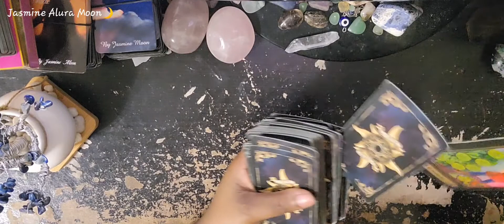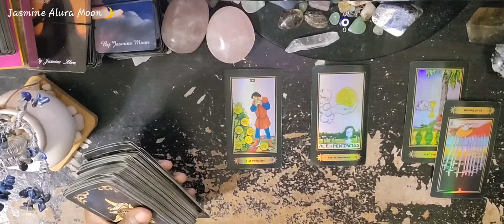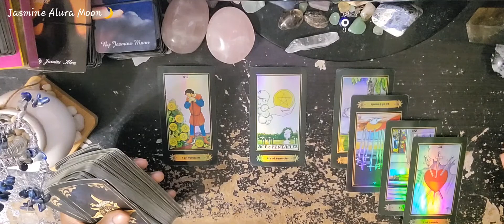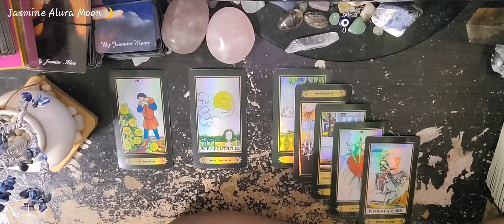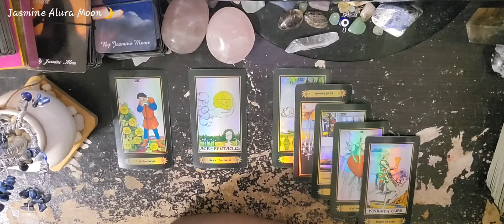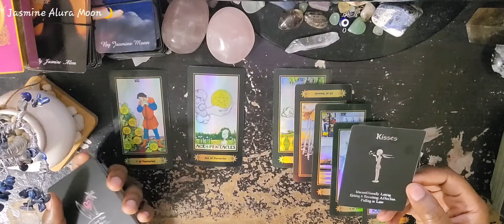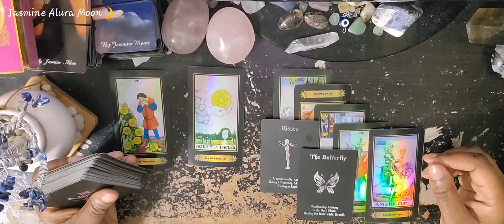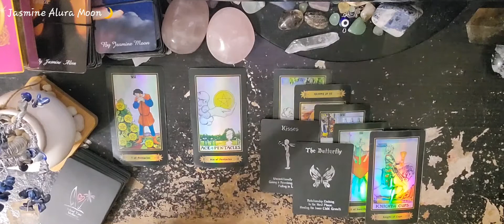This Reading Is Sad Someone Will Be Heartbroken 💔 It Is Inevitable. Other Person Made Their Choice